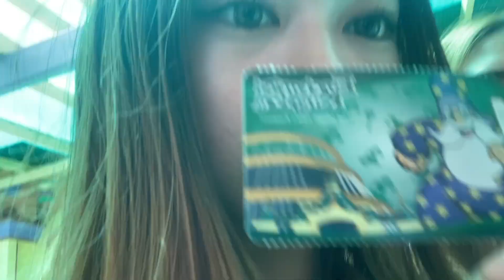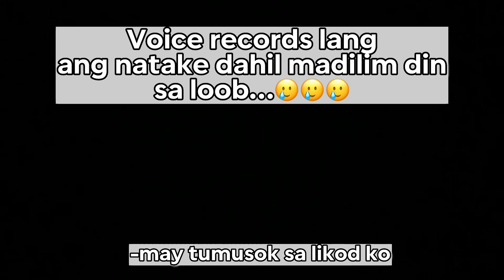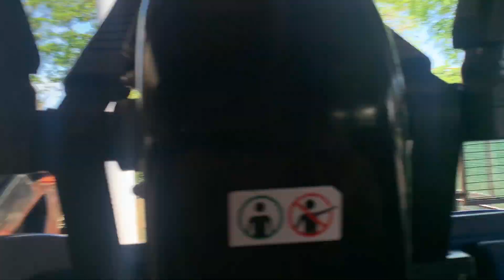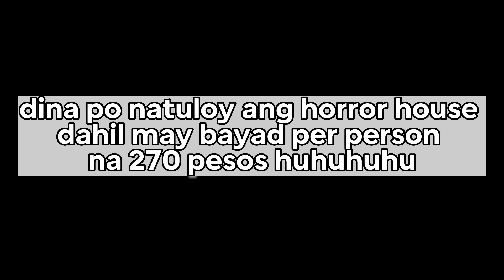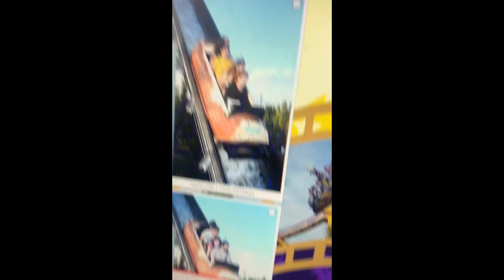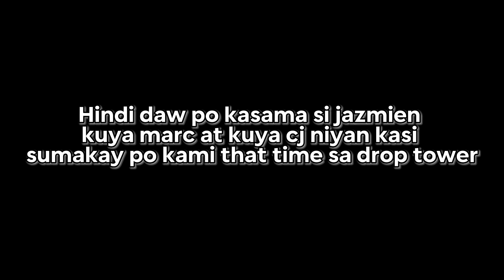Life lately : EPISODE 6